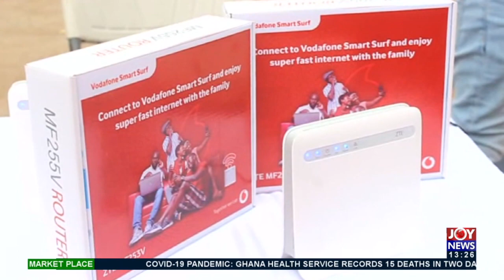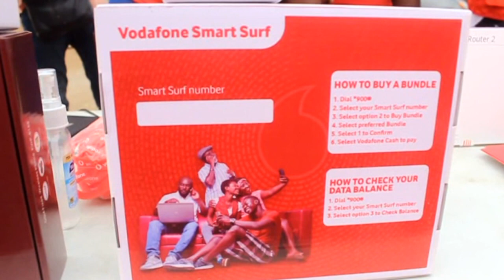Internet Connectivity: Vodafone Ghana introduce smart surf to boost experience- JoyNews (19-8-21)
Internet Connectivity: Vodafone Ghana introduce smart surf to boost experience- The Market Place on JoyNews (19-8-21)